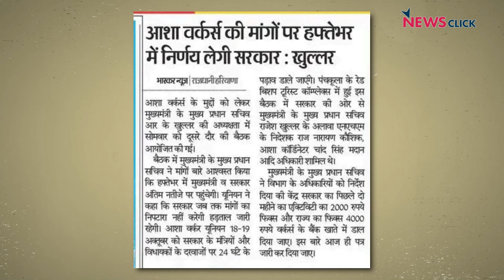Haryana: ASHA वर्कर क्यों हैं 2 महीने से हड़ताल पर?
Haryana में हज़ारों ASHA वर्कर्स लगभग दो महीने से हड़ताल पर हैं। इस हड़ताल को लगातार तमाम गांव के लोगों का भी समर्थन मिल रहा है। अब सरकार भी आशा वर्कर्स यूनियन के साथ वार्ता कर रही है। इस हड़ताल और आशा वर्कर्स के मुद्दों को समझने के लिए NewsClick ने आशा वर्कर्स यूनियन की अध्यक्ष सुरेखा से बातचीत की।